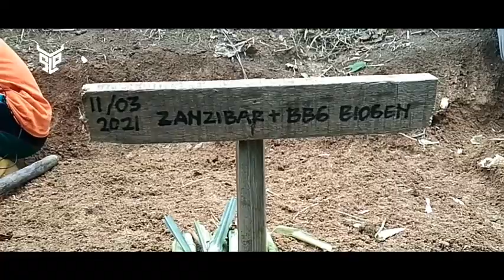Mengawinkan Rumput Variates Unggul dengan Zanzibar.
uji coba kali ini bertujuan untuk menentukan berapa banyak jika rumput unggul yaitu Rumput zanzibar,Rumput Pakchong, Rumput Gama Umami dan Rumput BB Biogen di tanam dalam 1 tempat
uji ini yang di tanam ada 4 variates di antaranya
1.Rumput Zanzibar dan Rumput Gama Umami
2.Rumput Zanzibar dan Rumput Pakchong
3.Rumput Zanzibar dan Rumput BB biogen variates Bio Gress

_JANGAN KIRA SAPI MU SEHAT SEBELUM OBAT CACING INI DI BERIKAN_ "